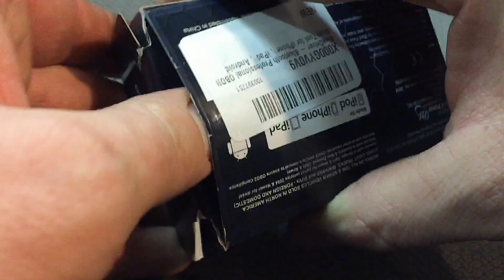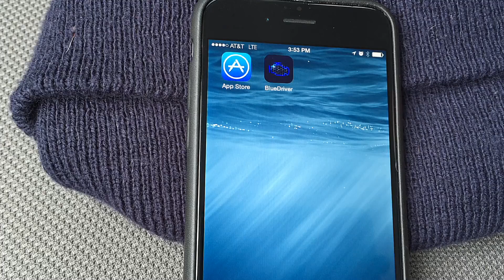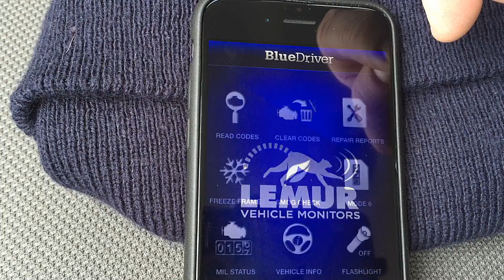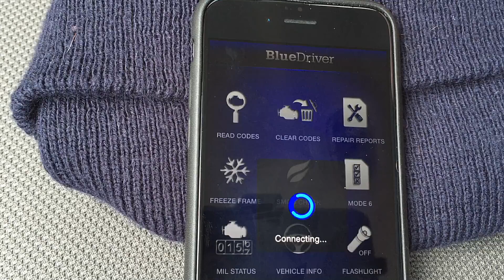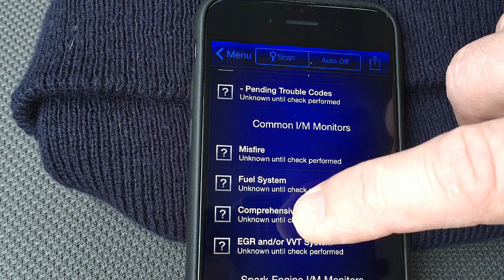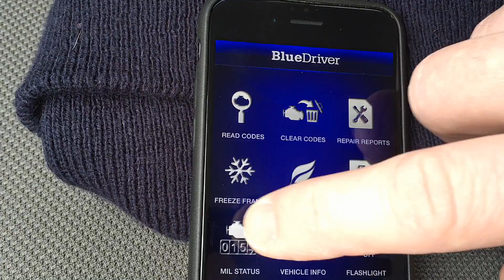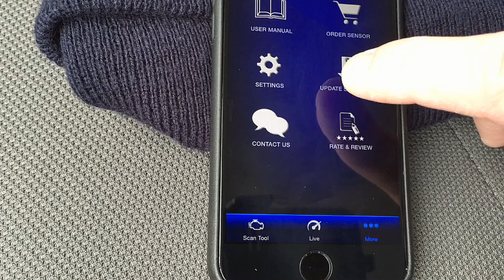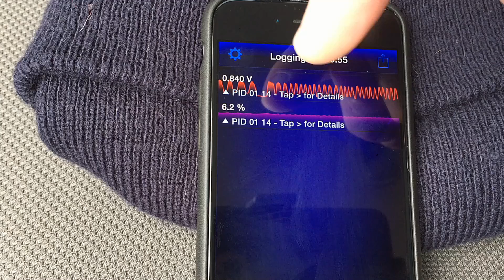Mini Tool Reviews: #5 BlueDriver- Great Low Cost Bluetooth Scan Tool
Diagnostics - Read and Clear your Check Engine Light and Trouble Codes on all vehicles made since 1996
•Diagnostics - Smog Readiness Check, Mode 6, Freeze Frame Data, Repair Reports
•Live Data - Gauge/Graph/Log
•Save your data to your Dropbox for future review or sharing
•GET APP - Search 'BlueDriver' on iTunes, Google Play, or the Amazon Appstore